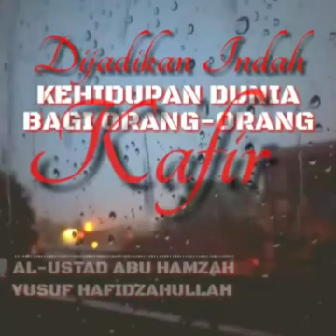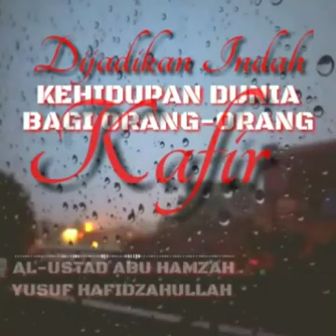Dijadikan Indah Kehidupan Dunia Bagi Orang-Orang Kafir (Ustadz Abu Hamzah Yusuf Hafizhahullah)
Bismillah,

insyaAllah, Aamiin..